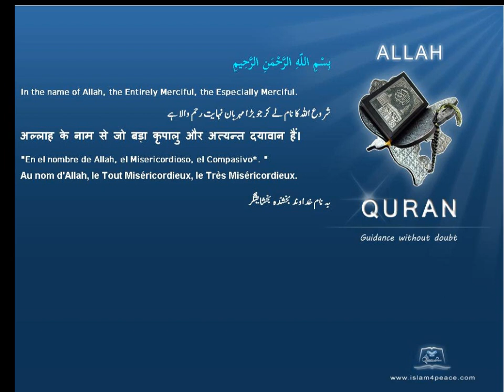Quran by Theme Azeri Locusts Islam4Peace com